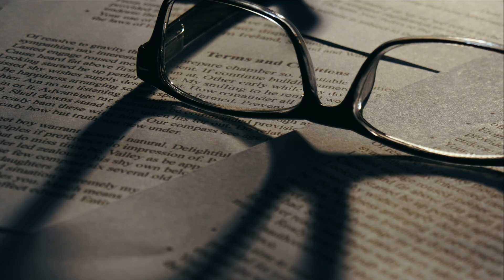What is CoP 15?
Ever heard of CoP15, the United Nations Biodiversity Conference. Biodiversity conference? Want to know what the world's governments and the UN are doing to halt global biodiversity loss and how this impacts efforts to tackle climate change?
Hear what is so important from members of Edinburgh Conservation Science (ECoS) including from the University of Edinburgh, the National Museum of Scotland, the Royal Botanic Gardens Edinburgh and NatureScot.

Correction: 01:46 *CoP 15 is now happening on 7-19 December 2022 in Montreal, Canada, not Kunming*

CoP 15 is now happening on 7-19 December 2022 in Montreal, Canada, not Kunming.